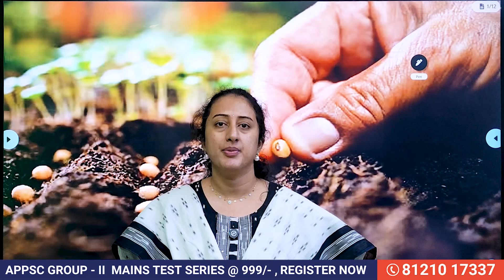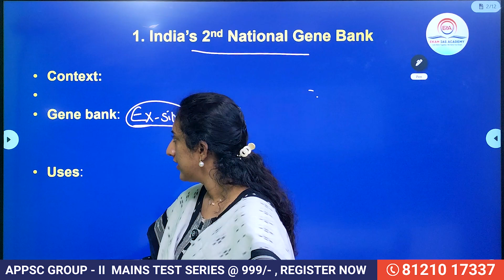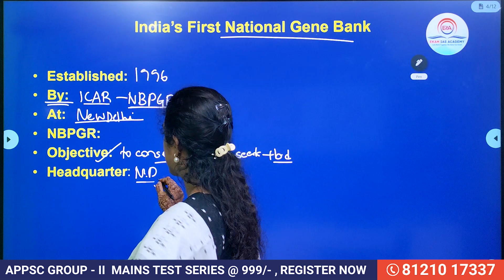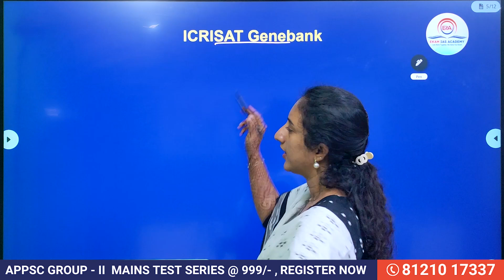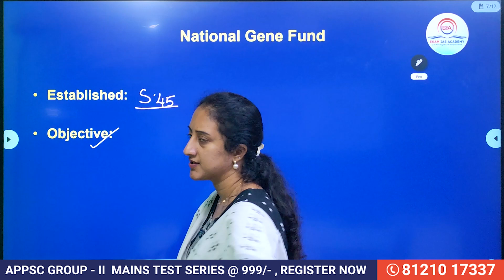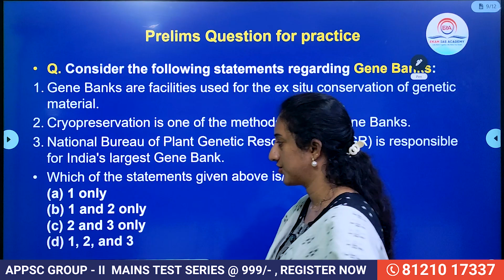India’s 2nd National Gene Bank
India’s Second National Gene Bank
India is set to establish its 2nd National Gene Bank, aimed at preserving the genetic diversity of crops, medicinal plants, and rare species. This facility will serve as a backup for the National Gene Bank at NBPGR, New Delhi, ensuring long-term conservation of India’s rich biodiversity. It will use advanced cryopreservation and seed storage technologies to safeguard plant genetic resources for future generations. This initiative strengthens food security, climate resilience, and agricultural sustainability, benefiting farmers and researchers alike.

📍 Location: Ashok Nagar, Hyderabad